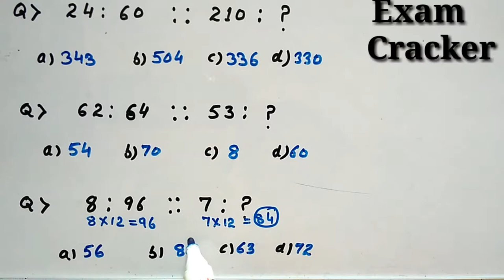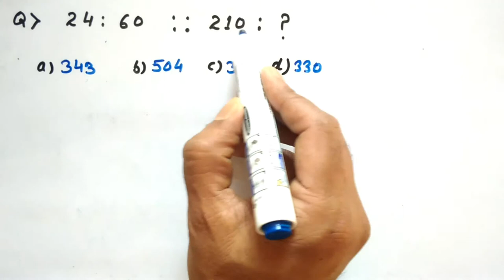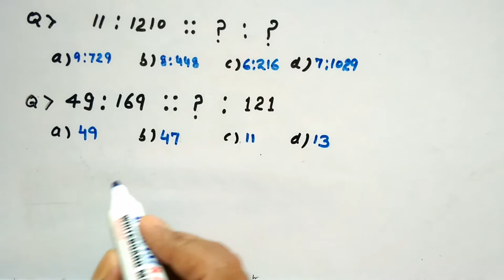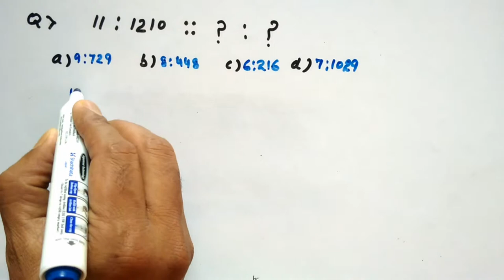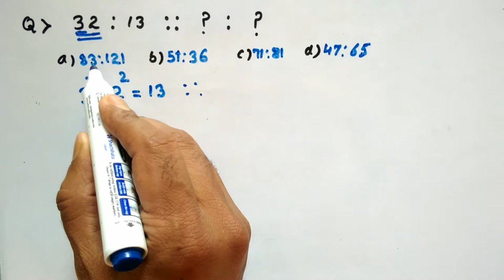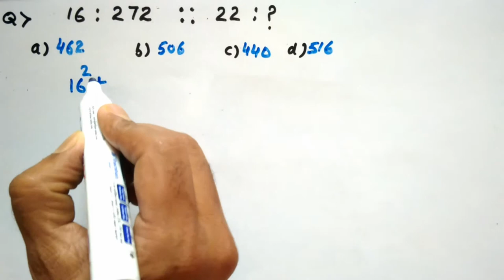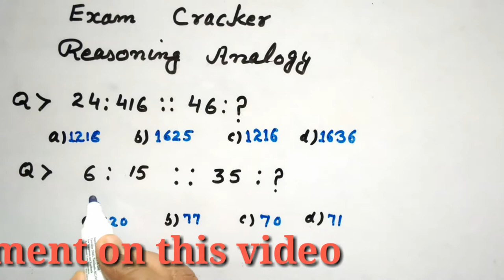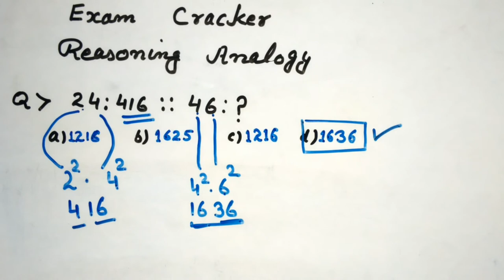How to solve reasoning problems in bank exams, how to solve reasoning questions fastly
In this video we shall  learn how to  solve the reasoning tricks to solve some questions of reasoning analogy which have been asked in various competitive examination and  maybe asked in coming   competitive examinations